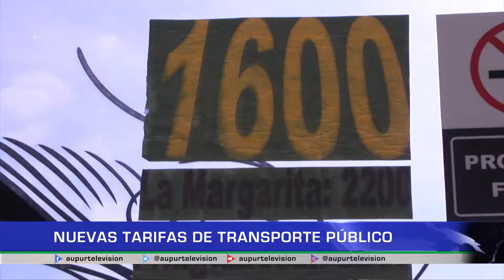Tarifas servicio público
Si usted es el de los que fue a pagar el pasaje y le cobraron más, aquí
en Aupur televisión le contamos ¿por qué?